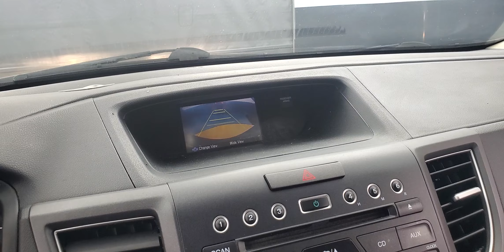2014 Honda CR-V EX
034188J STOCK NUMBER

ADAPTIVE CRUISE CONTROL, BACK-UP CAMERA, CLIMATE CONTROL, FOG LAMPS, PARKING DISTANCE CONTROL, REAR PARKING AID, SUNROOF/MOONROOF, TIRE PRESSURE MONITOR, USB, AWD. Why buy from Car Vision? (1) We are a "No-Hassle No-Haggle" dealership! We pre-discount our cars, so you do not need to worrying if you got the best price! (2) Our salespeople are non-commissioned, and won't be pushy about a purchase. (3) We remove the fear of purchasing a pre-owned vehicle with our Comprehensive Extended Service contracts, and provide a FREE Vehicle History Report for each car. (4) We handpick only the best vehicles, and each vehicle goes through a meticulous 118-point inspection process. (5) Are you are looking to sell your car? We buy cars! ***Our "Market Based" pricing philosophy ensures you pay below the current market average for the same car with comparable mileage! We utilized cutting edge software which pulls data from every major auto website. Our goal is to price our cars low enough to sell within 30 days. This means you get our best price without having worry if you paid too much.***